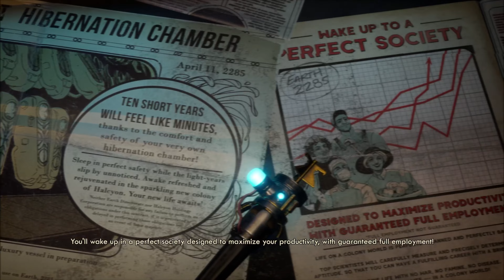Exploring The Outer Worlds: A Galactic Adventure Like No Other! Part 1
Welcome, fellow space adventurers! 🌟 In this exciting episode, we dive into the incredible universe of The Outer Worlds – a vibrant and captivating action RPG developed by Obsidian Entertainment. Join me as we traverse through the breathtaking landscapes of Halcyon, encounter diverse factions, and uncover the mysteries of this colonized star system.

🔹 Game Overview:
Set in an alternate future where megacorporations have colonized the galaxy, The Outer Worlds immerses you in a richly detailed world filled with unique characters, thrilling quests, and moral dilemmas. As the Stranger, a revived colonist, you have the power to shape the fate of Halcyon with your choices.

🔹 Key Features:

Stunning Graphics: Experience the visually stunning environments, from bustling space stations to alien wildernesses.
Deep Storyline: Make impactful decisions that influence the narrative and the world around you.
Customization: Tailor your character with various skills, perks, and a vast arsenal of weapons and gear.
Companions: Meet fascinating companions, each with their own stories and abilities, who will aid you on your journey.

🔹 Gameplay Highlights:
Epic battles with a variety of enemies
Intriguing side quests and hidden lore
Strategic combat mechanics
Exploration of diverse planets and settlements

🔹 Join the Community:
Share your thoughts and experiences in the comments – let's discuss our favorite moments and discoveries in The Outer Worlds!